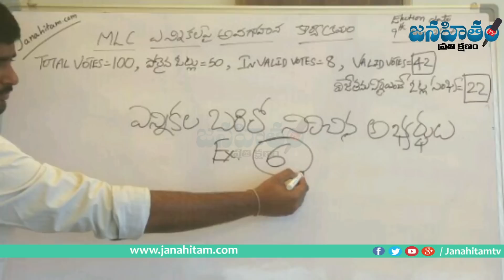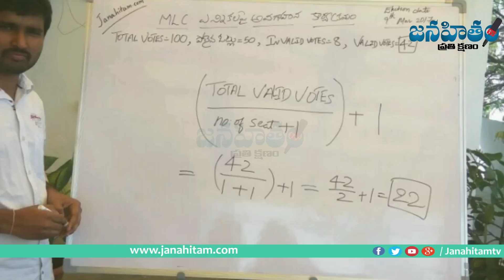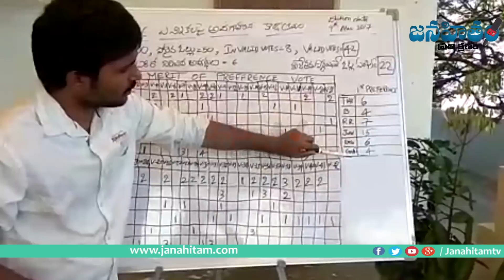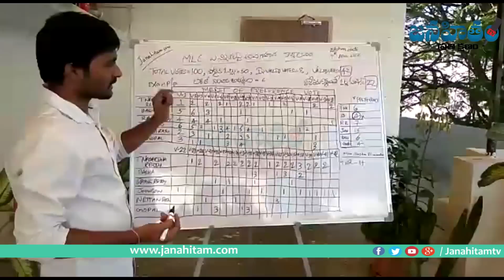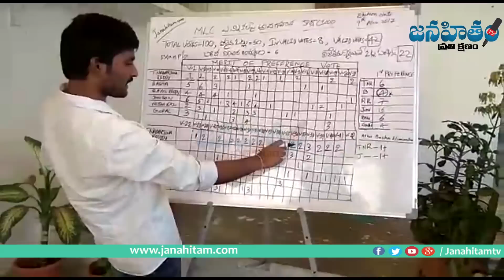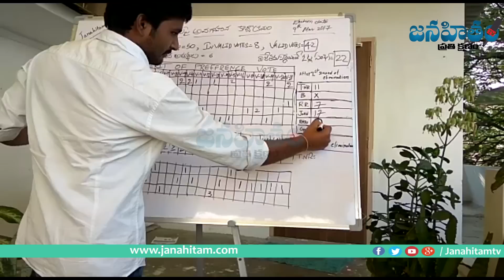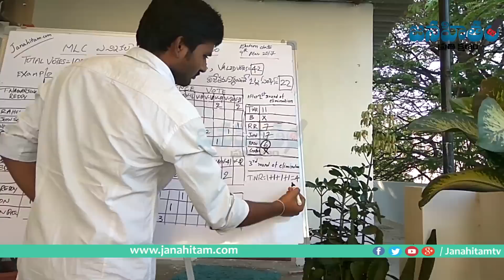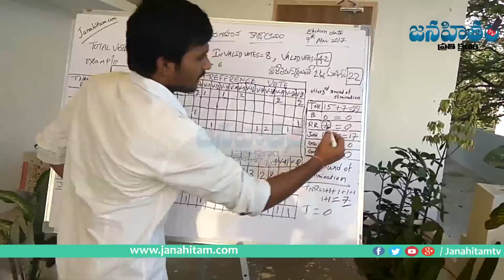How MLC elections will be conducted and counted II mlc ఎన్నికల ఓటింగ్ విధానం తెలుసా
How M.L.C elections will be conducted and counted II mlc ఎన్నికల ఓటింగ్ విధానం తెలుసా